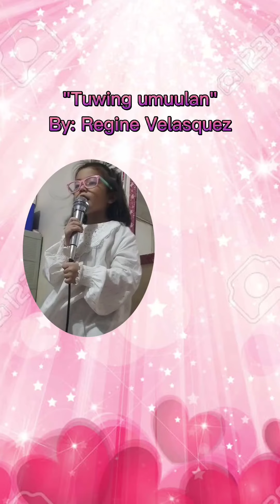Singing "Tuwing umuulan" by Regine Velasquez